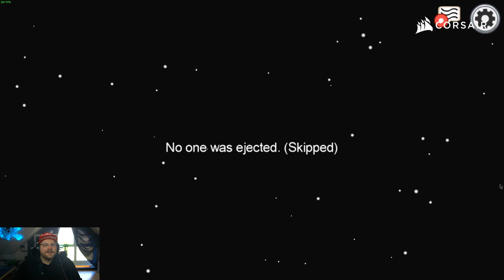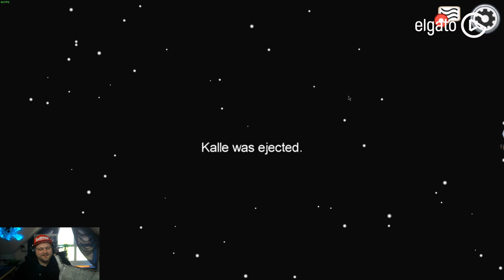ALLE wollen TOILETTENPAPIER | AMONG US